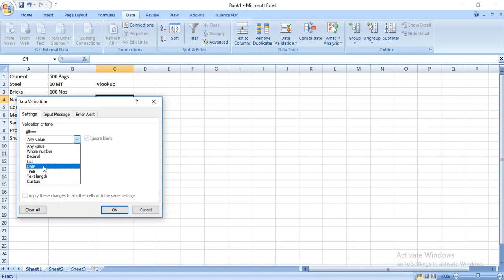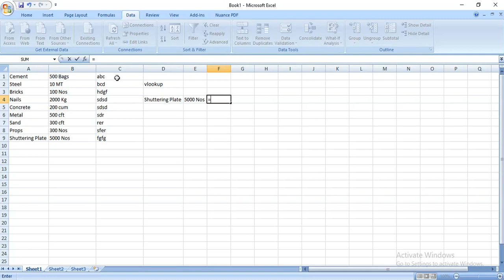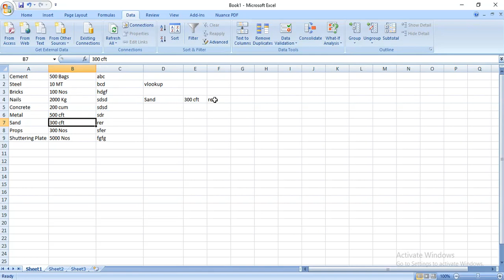Vlookup in Excel ! How to use the VLOOKUP function in Excel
In the Formula Bar, type =VLOOKUP().
In the parentheses, enter your lookup value, followed by a comma. ...
Enter your table array or lookup table, the range of data you want to search, and a comma: (H2,B3:F25,
Enter column index number. ...
Enter the range lookup value, either TRUE or FALSE.